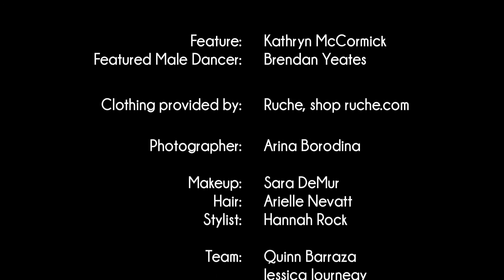Behind The Scenes - Kathryn McCormick Cover Shoot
This is Promo Video 2, from our Covergirl photoshoot with the amazing Kathryn McCormick from So You Think You Can Dance & Step Up Revolution. for more.